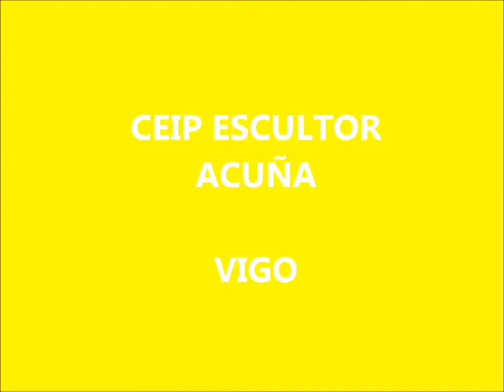PROFESIÓNS LSE-GALEGO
O alumnado de 5º e 6º elaboraron un vídeo sobre as profesións para poder aprendelas desde casa.